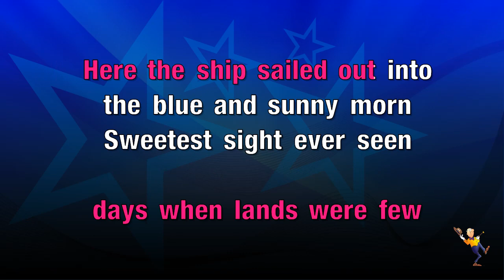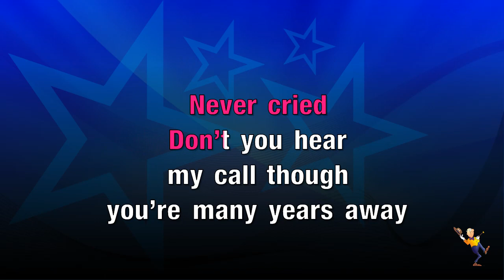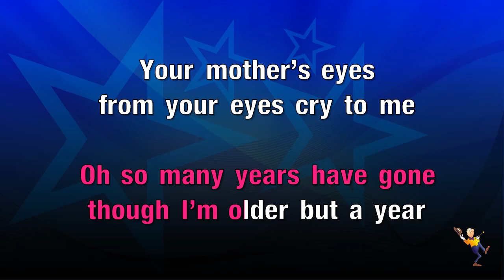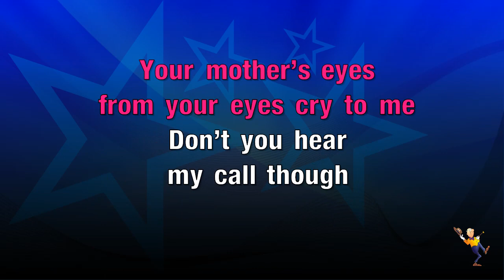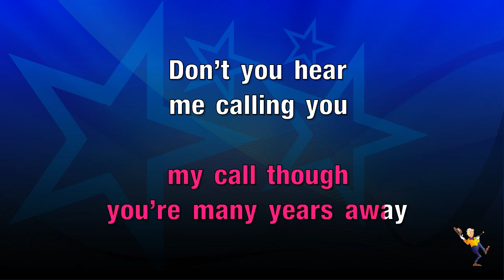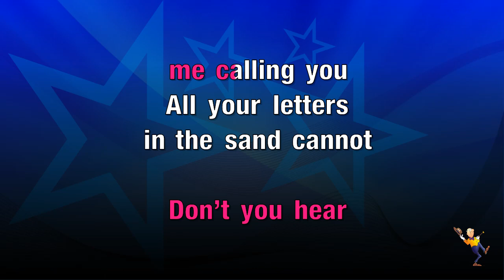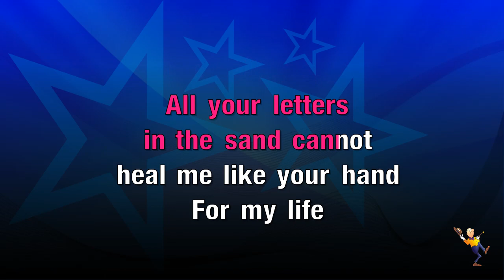39 - Queen (KARAOKE)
39 - Queen (KARAOKE)